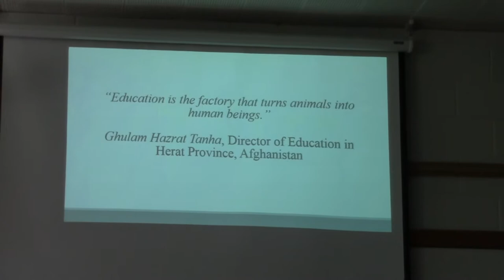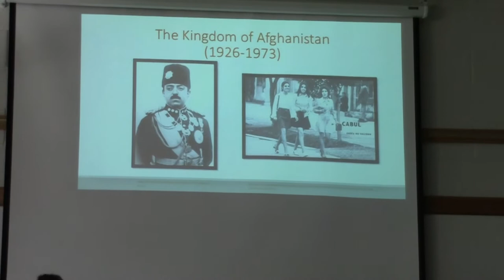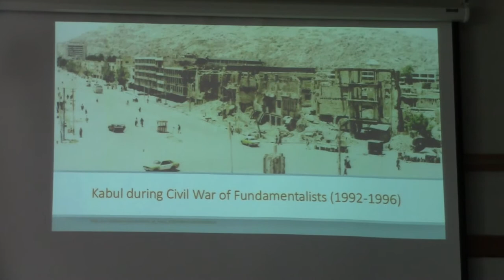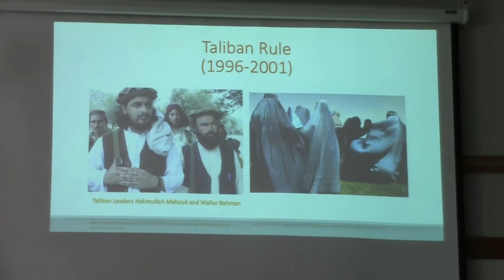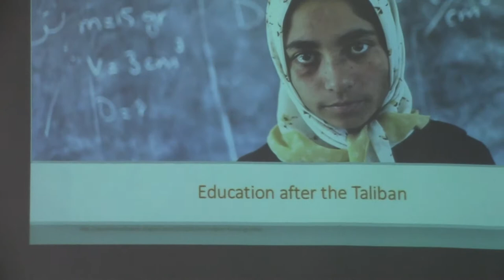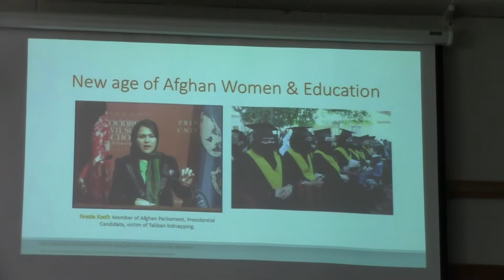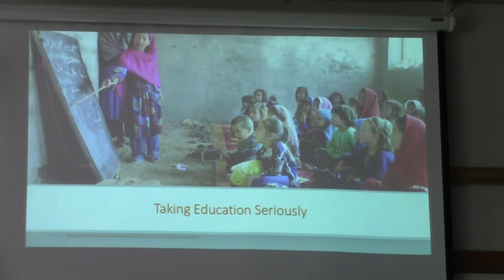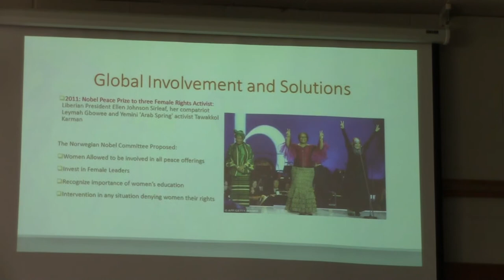Afghanistan: Women's Fight For Education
This is a panel presentation analyzing Afghanistan's future through education. By rising educational benefits among women within Afghanistan, ultimately, women can bring a lasting peace to the region by taking the future into their own hands.